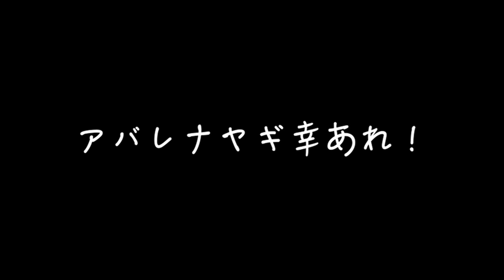Riddimに乗って(ONEDER feat. Medical Tempo) ~アバレナヤギ思い出ver~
大好きなレゲエアーティスト
ONEDERさんにアバレナヤギDUBを録って頂きました！！

こちらはオープニングでも使わせて頂いてる曲で
ONEDERさんと共に作成して頂いた、
大変思い入れのある一曲でございます！！

アイリーな歌声と、アバレナヤギ2020の思い出のMV
を是非聞いて見てください！！！